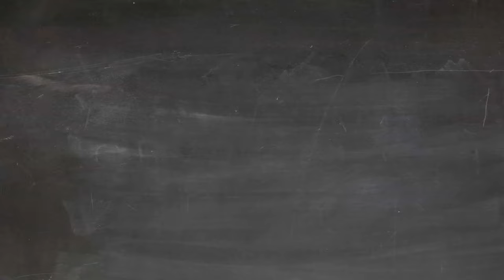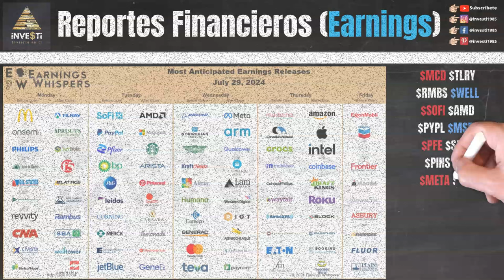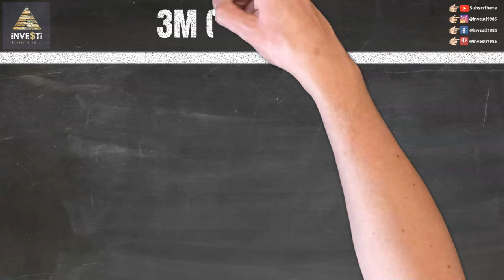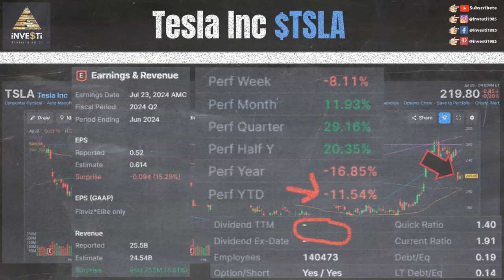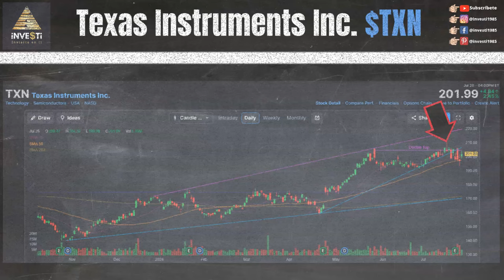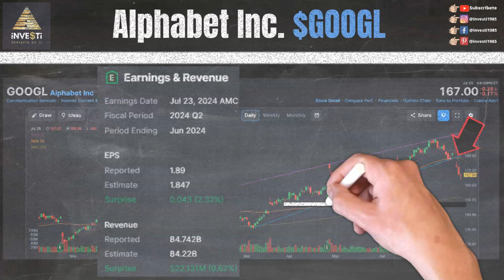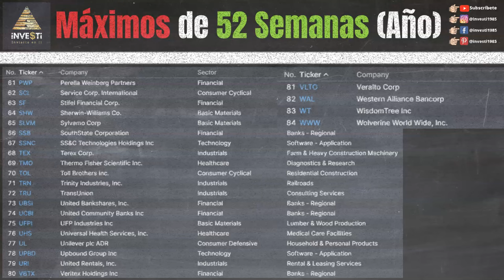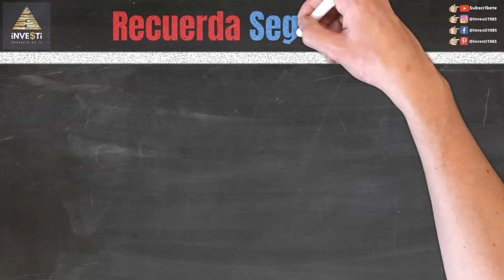Actualización Semanal del Mercado de Valores Noticias de Última Hora y Estrategias de Inversión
En esta emocionante actualización semanal del mercado de valores, te mantendremos al tanto de las últimas noticias y eventos que influyeron en el mercado financiero para la semana del 22 al 26 Julio y nuestras observaciones de eventos y niveles técnicos para la semana próxima.

0:00 Intro
0:28 Descargo de Responsabilidad y Patrocinadores
0:56 Nuestras Redes Sociales
1:23 Earnings $MCD $TLRY $RMBS $WELL $SOFI $AMD $PYPL $MSFT $PFE $SBUX $PINS $BA $META $KHC $MO $MA $AMZN $AAPL $INTC $COIN $DKNG $ROKU $XOM $CVX
1:56 Bitcoin $BTC $ARKB $BITB $BITI $BITO $BITX $BRRR $BTCO $BTCW $EZBC $FBTC $GBTC $HODL $IBIT
2:17 Verizon Communications $VZ
3:06 3M Co. $MMM
3:46 Tesla Inc $TSLA
4:17 Visa Inc $V
4:51 Coca-Cola Co $KO
5:29 Texas Instruments Inc $TXN
6:07 Alphabet Inc $GOOGL $GOOG
6:46 Texas RoadHouse Inc $TXRH
7:23 Ford Motor Co $F
7:51 Máximos por el Año (52-Week High) $ABCB $AIT $AJG $ALEX $ALSN $AMG $AUB $BFH $BHR $BKU $CASY $CBU $CCS $CDP $CL $CMO $CR $CUZ $EBC $EHC $EIX $ENSG $EVR $FFBC $FFIN $FHB $FHI $FIBK $FRME $FSS $GBCI $GEN $GOLF $GRMN $HEI $HIW $HLN $HNI $INFY $JXN $KB $KBH $LAZ $LPX $MDU $MITT $MLI $MMM $NWBI $NWG $ORI $PDM $PJT $PRDO $SCI $SF $SHW $SLVM $SSB $SSNC $TEX $TMO $TOL $TRN $TRU $UBSI $UFPI $$UHS $UL $UPBN $URI $VBTX $VLTO $WAL $WT $WWW
8:23 S&P 500 ETF ($SPY)
8:47 Dow Jones Industrial ($DIA)
9:13 Russell 2000 ($IWM)
9:36 Invesco QQQ Trust Nasdaq ($QQQ)
10:01 Próximo Video